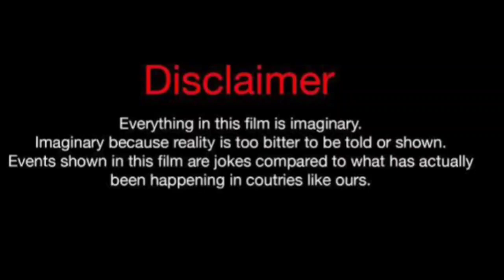Che Ranna Vs Domini (Kountry Wayne Member) Real Life Partners 2024